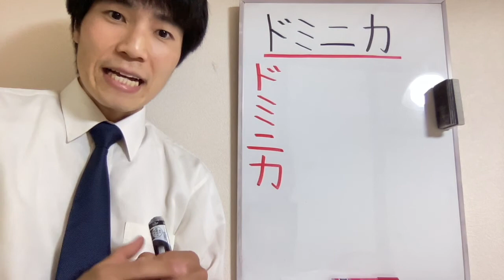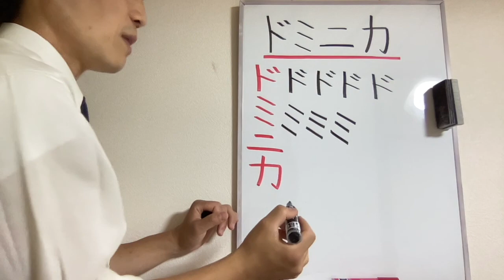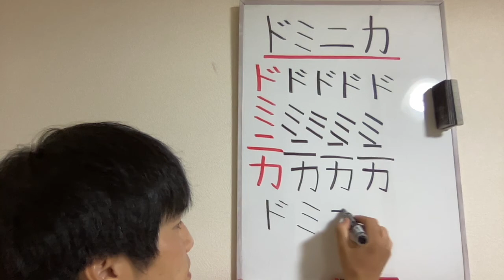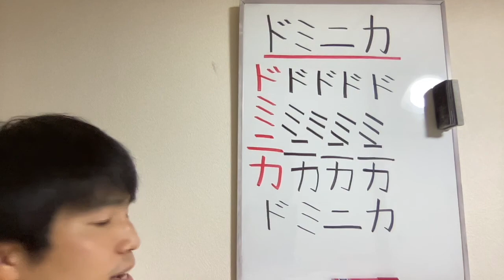REP. DOMINICANA en Japonés ☆Clase de Japonés con Profesor Nativo☆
Arigatou !
¡Nos vemos !

japonesdesdecero Hola a todos!

En esta sección vamos a Aprender a ESCRIBIR y a LEER el nombre de los PAÍSES LATINOS, aproximadamente son 21 países en los que se habla el idioma ESPAÑOL, podrás identificarlos cada uno con su respectiva BANDERA. Si eres de cualquiera de los países en la lista identifícate y déjanos tu comentario y te responderemos escribiendo tu nombre en Japonés!

Como los nombres de los países no son propios de idioma japonés para escribirlo vamos a utilizar el segundo grupo de letras japonesas. De esta manera vamos repasando y perfeccionando nuestro KATAKANA.
En este video vamos a aprender a escribir REPÚBLICA DOMINICANA.

Sin más que decir, empecemos con las Clases de Japonés!